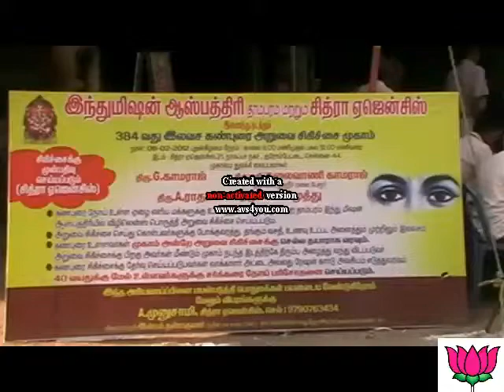medicalcamp.10.2.12.t.t.tv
medical camp.in.corompet & join hindu mision hospital &cithra agences